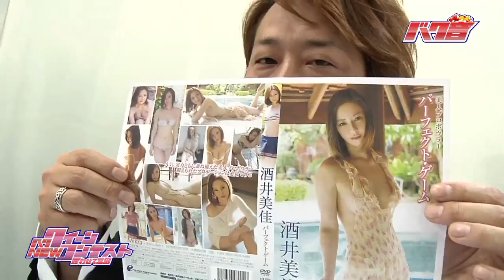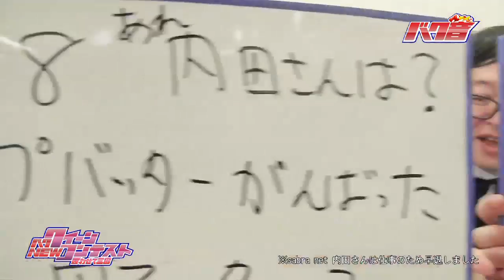2014年8月28日放送の『つんつべ♂バク音』バックナンバー#136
2014年8月28日放送の『つんつべ♂バク音』バックナンバー#136
放送局：TOKYO MX（９ch）
タイトル：「魚釣りやって三田」
放送日時：８月28日（木）25:35～
出演：掟ポルシェ／高橋ナツミ（第４回バクNEWクイーン）
バクステ外神田一丁目： 蒼嶋夏恋・石川不二夏・川畑早紀
楠ゆい・椎名恵・弘松菜摘・松本ふうか・もえのあずき・諸星あずな

歌って踊って三田：バクステ外神田一丁目（６期生）
川畑早紀・久保田玲子・斉藤英里沙・塚田未来
友瀬まさよ・花里飛鳥・姫川のりの・矢沢のどか・吉岡美玲
コーナー：バクNEWガールズ　など
バクステ外神田一丁目最新情報コーナー
有田りあ・弘松菜摘・広沢麻衣